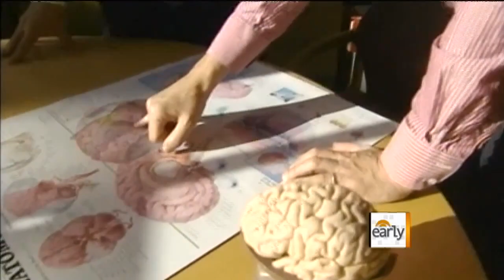Waking Up With French Voice!